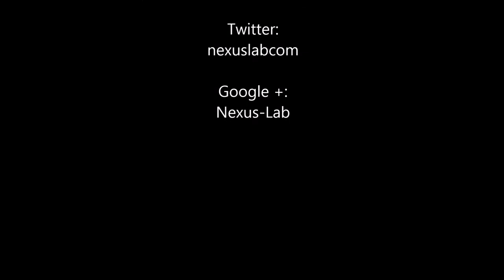HTC One M8 vs Nexus 5, display a confronto NexusLab